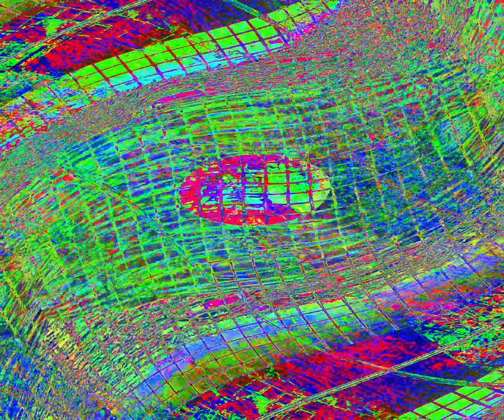Movie 24 06 02 02h04m06s